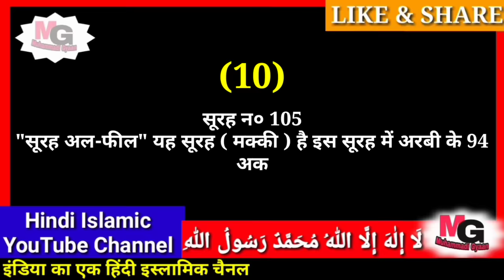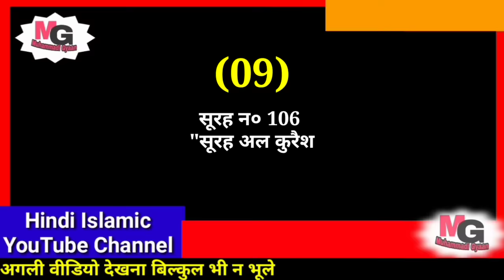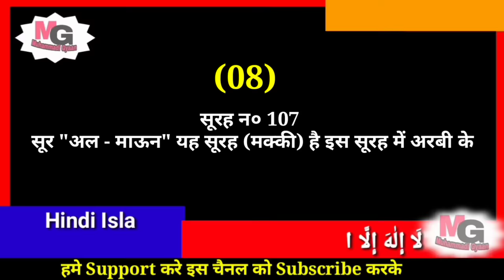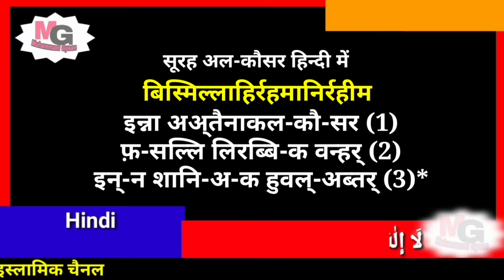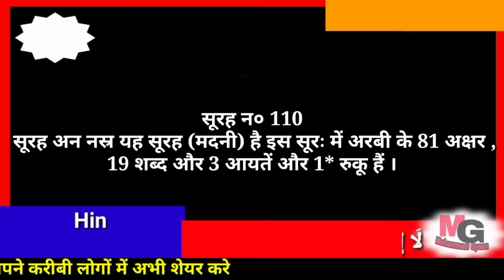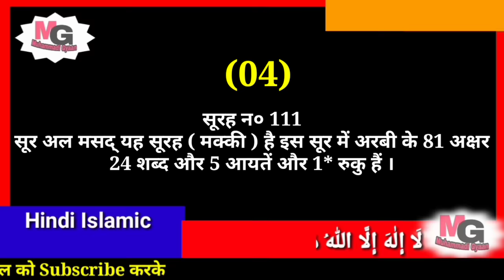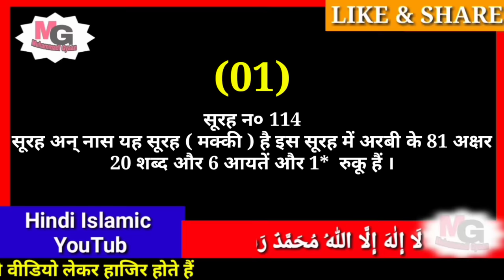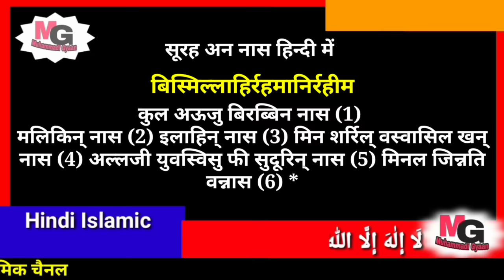namaz me padhi jane wali surah | namaz me padhi jane wali surah in hindi | namaz ki surah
इस वीडियो में कुरआन की 10 छोटी सूरह हिन्दी में बताया है खूबसूरत तिलावत के साथ

** 10 सूरह की लिस्ट**

(10) सूरह न० 105 सूरह अल-फील

(09) सूरह न० 106 सूरह अल कुरैश

(08) सूरह न० 107 सूर अल-माऊन

(07) सूरह न० 108 सूर अल-कौसर

(06) सूरह न० 109 सूर अल-काफिरून

(05) सूरह न० 110 सूरह अन नस्र

(04) सूरह न० 111 सूर अल मसद्

(03) सूरह न० 112 सूरह अल-इख्लास

(02) सूरह न० 113 सूरह अल-फलक

(01) सूरह न० 114 सूरह अन् नास

दीन की बातों को आगे शेयर करना हम सब का ईमान है। हम आपकी ख़िदमत में रोजाना इस्लामी वीडियो लेकर हाजिर  होते है । अल्लाह पाक हम सब को नेक रास्ते पर चलने वाला बनाए आमीन । दुवाओं की दरख़वास्त है
                        अल्लाह हाफ़िज